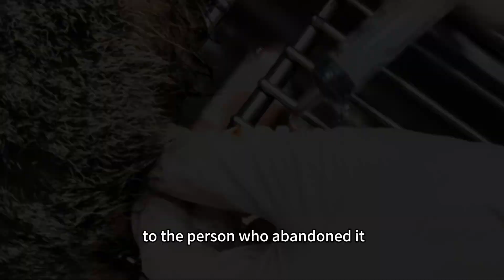Should an anuric cat be abandoned? What would you do if you saw it?